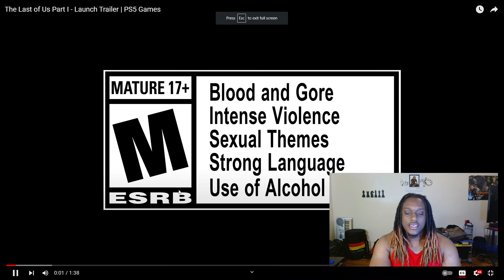The Last Of Us Part 1 Launch Trailer Reaction!!!